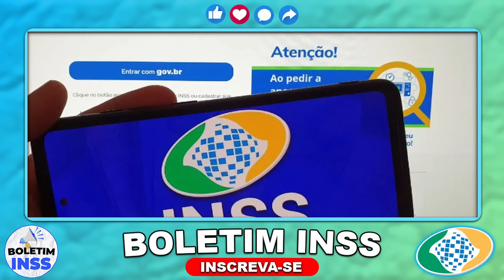ANUNCIOU HOJE!! 13º Salário TERÁ 3ª PARCELA para APOSENTADOS E PENSIONISTAS!